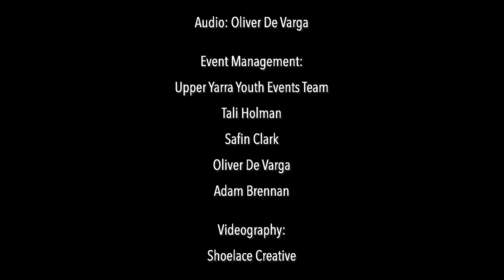Dana Sipos - Breathing Barrel (Live at Tender Tonalities & Mysterious Melodies)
Tender Tonalities & Mysterious Melodies - The River Folk Festival 2019 Launch Sessions.

Tender Tonalities & Mysterious Melodies is the culmination of the 2018-19 Youth Event Mentoring Program facilitated by The River Folk Festival and funded by Yarra Ranges Council. Four local young people were mentored in all areas of DIY event management to produce a world-class launch event for The River Folk Festival 2019. The aim of this program is to support sustainable career opportunities for local young people in the events and music industry, and their local community.

Audio: Oliver De Varga

Event Management: Upper Yarra Youth Events Team

Tali Holman, Safin Clark, Oliver De Varga, Adam Brennan

Videography: Shoelace Creative